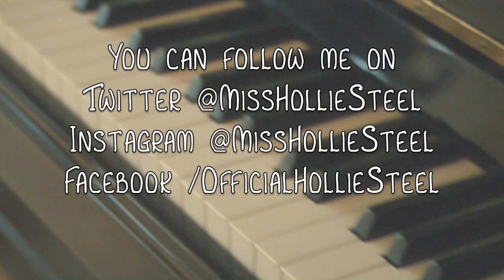Hollie Steel - Sorry (Justin Bieber Acoustic Cover)